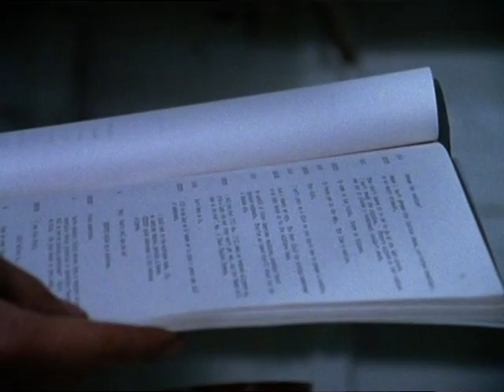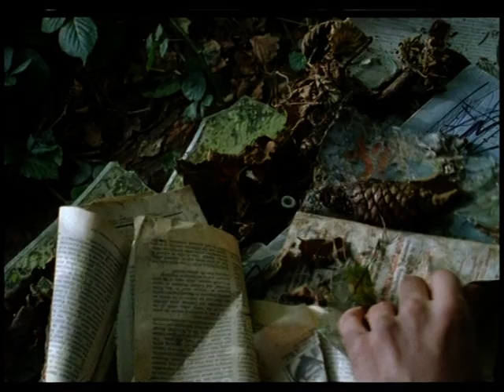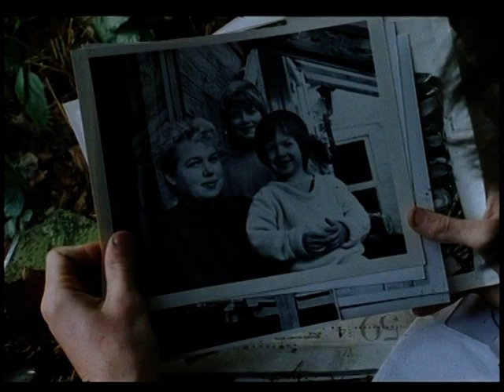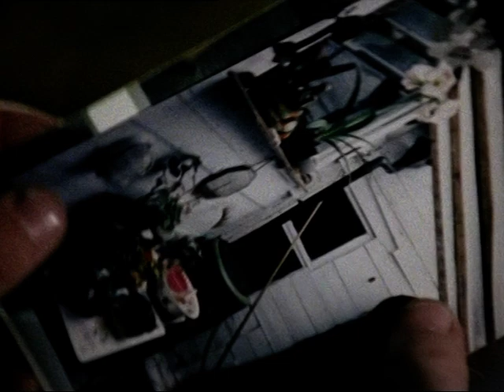The Sheddist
Director/ Producer: Henry Darke
Aaron Reid: Camera Operator
Christopher Stones: Lighting Cameraman
Nicole Volavka: Sound Recordist/ Editor

A man stumbles on a rotten delapidated shed in the middle of a forest. The story of the shed and the people that lived there is told through the photos and sketches the man finds.